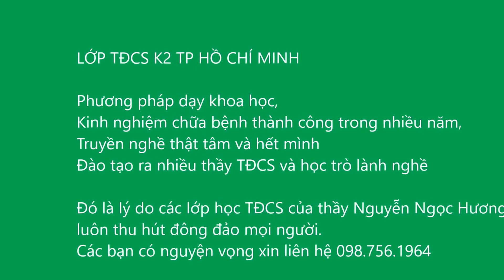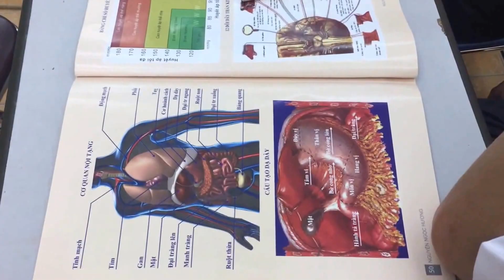Hướng dẫn Tác động cột sống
TÁC ĐỘNG CỘT SỐNG là phương pháp chữa khỏi hơn 500 bệnh mà không cần dùng thuốc do cố lương y: Nguyễn Tham Tán sáng lập.
Thầy Nguyễn Ngọc Hương - 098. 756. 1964